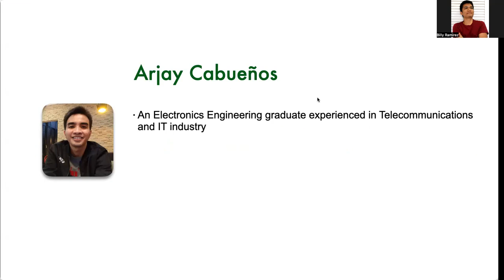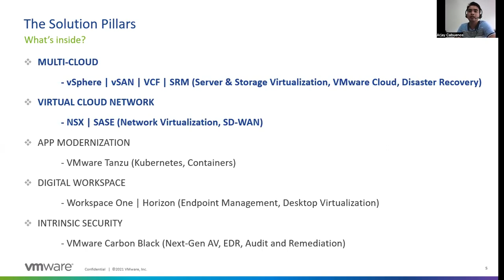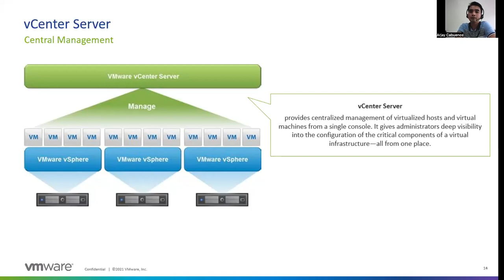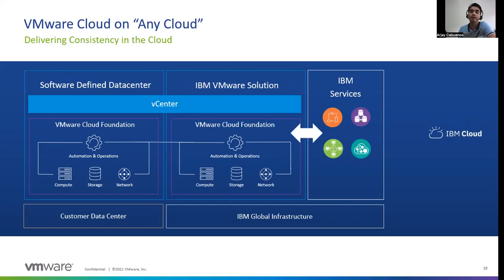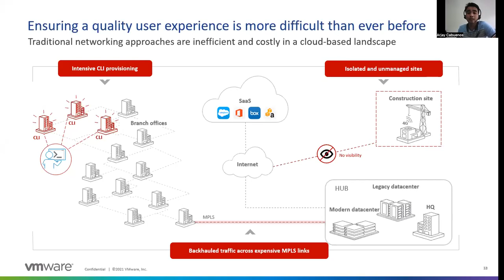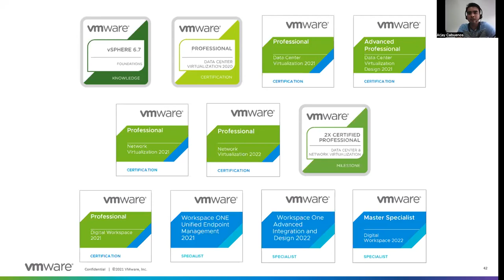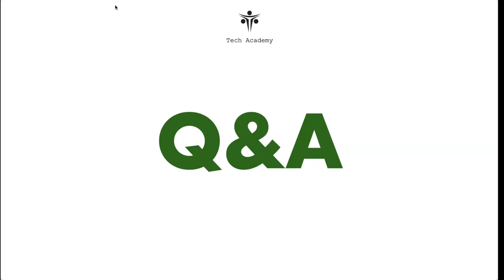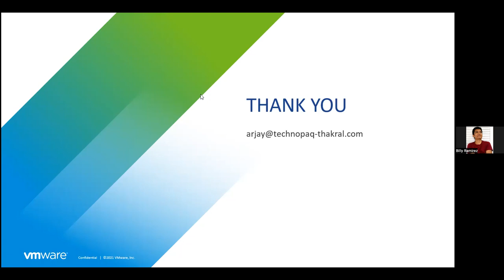Virtualization Fundamentals and VMWare with Arjay Cabueños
Virtualization Fundamentals: How to grow your I.T career with VMWare with Arjay Cabueños

This is the recording of our previous webinar with Arjay Cabueños.In this webinar, you'll learn the basics of virtualization and the different solutions provided by VMWare.

Arjay first discussed the the traditional setup in infrastructure and proceed with sharing the fundamentals of virtualization including server virtualization, storage virtualization and network virtualization.

He then proceed in sharing the different solutions provided and offered by VMWare in terms of virtualization.

On the last part, Arjay shared the different certification path offered by VMWare for someone looking to get VMWare certification.

By the end of this video, you'll learn the fundamentals of virtualization and the different I.T certifications in VMWare.

You can download the slides Arjay used in his presentation